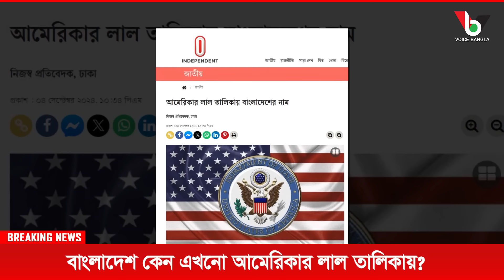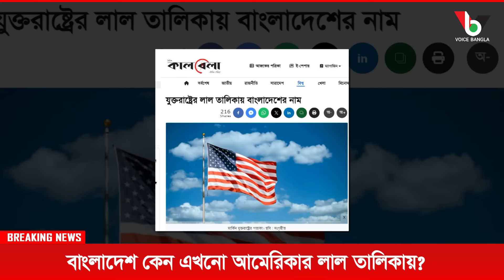বাংলাদেশ কেন এখনো আমেরিকার লাল তালিকায়? Mostofa Feroz I Voice Bangla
বাংলাদেশ কেন এখনো আমেরিকার লাল তালিকায়?

*** ANTI-PIRACY WARNING ***